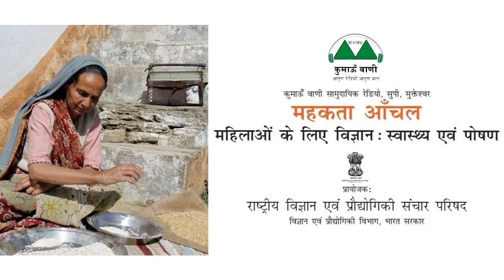Mahakta Aanchal - Episode 190 || महकता आँचल - एपिसोड 190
विषय (एपिसोड 190): श्वसन तंत्र क्या है